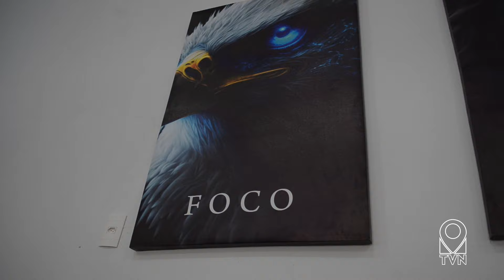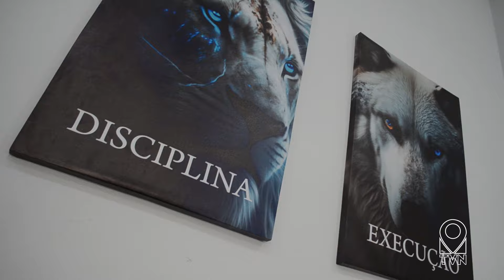INAUGURAÇÃO CLINICA PERSONAL